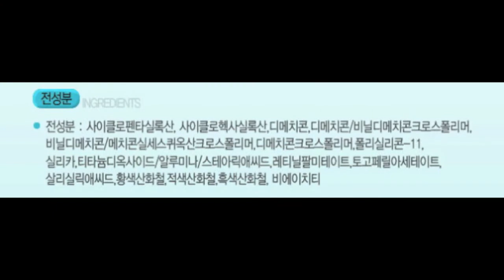[시드물] 도자기 같은 피부 프라이머 - Sidmool Matte Primer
도자기처럼 매끈한 피부를 연출하는데 도움을 드리는 프라이머입니다.
제품 정보와 부드러운 제형을 영상으로 확인해보세요^^